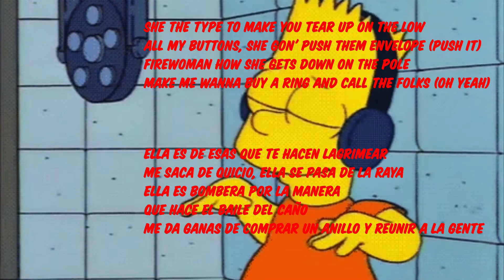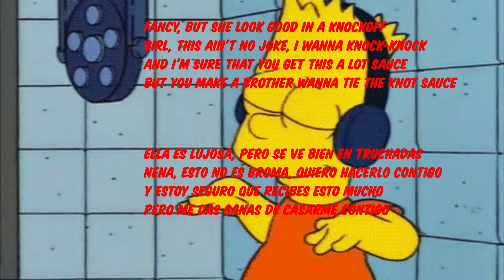Breland Hot Sauce Sub al Español